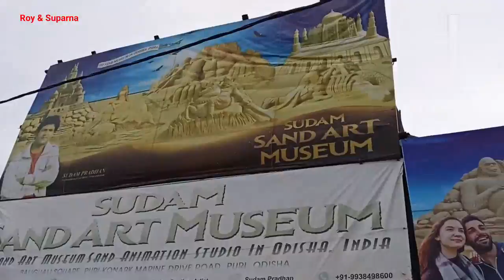Visit in Puri(Odisha) Sightseeing part -1 সরকারী বাসে চেপে গোটা পুরী ঘুরলাম | Roy & Suparna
wellcome to my channel " Roy & Suparna.